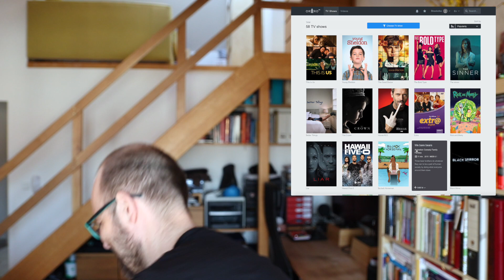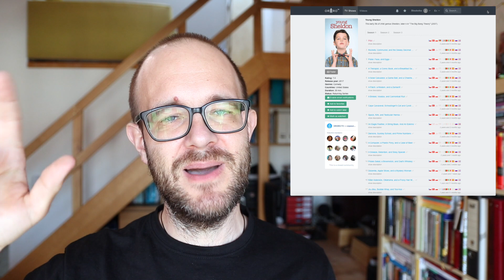Nejlepší zdroje a nápady ke studiu angličtiny z domu (COVID 19 edition)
Můj TOP výběr těch nejlepších zdrojů, způsobů a tipů na to, jak se zlepšovat v angličtině z domu. Duolingo, Netflix, HBO Go, Ororo, BBC Learning English, zjednodušená četba, online kury, Blabu, výuka po Skypu…